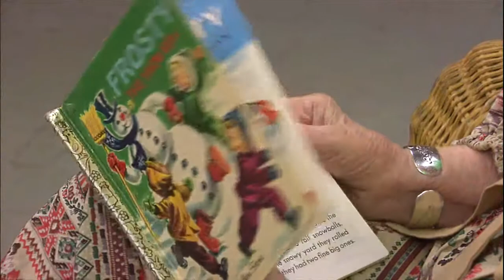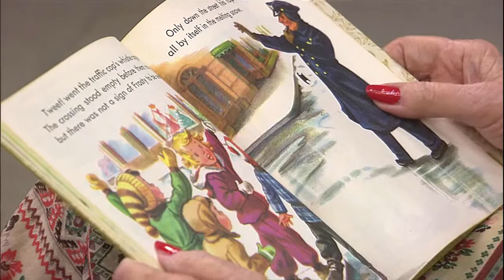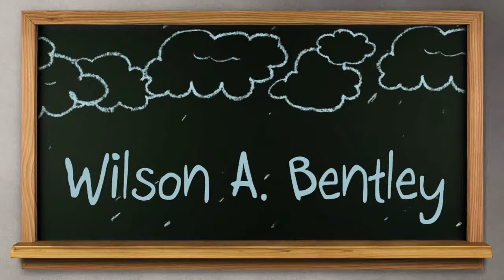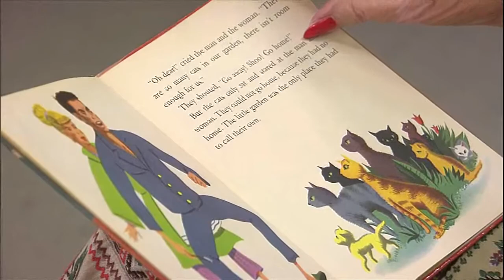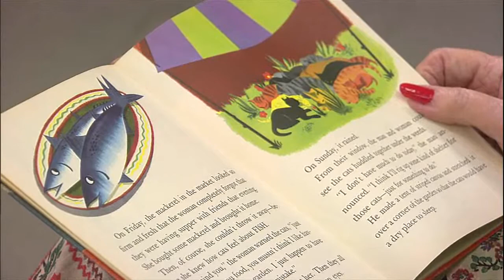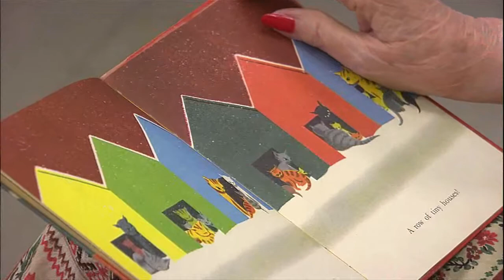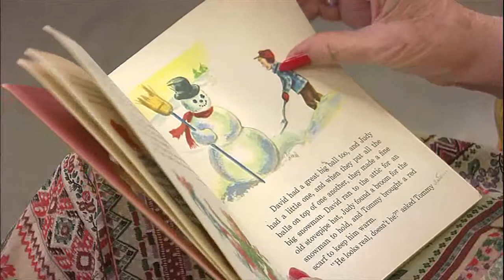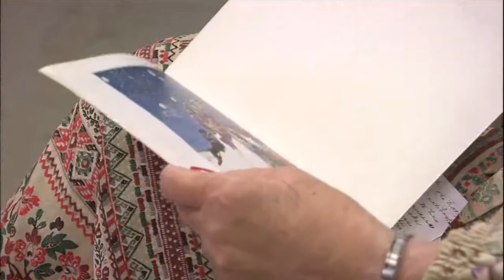TELESTORY TIME - March 18, 2017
Telestory Time recorded March 19, 2017 at WCTI NewsChannel12 in New Bern, NC